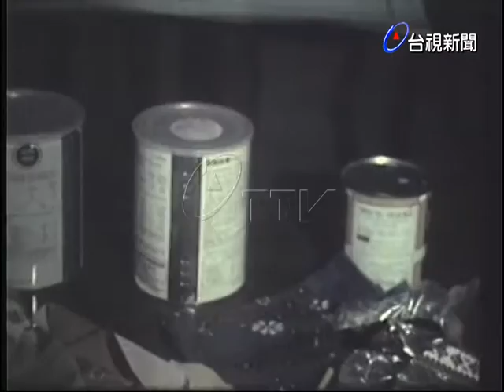婦女節前夕各地活動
(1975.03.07)婦女節前夕各地活動:澎湖婦女致敬團到防衛司令部獻旗. 彰化婦女運動會趣味競賽.省農會家政班示範利用奶粉罐和碎花布廢物利用製作寶寶椅.台糖人造肉品嚐會國民黨婦工會主任錢劍秋參加.台北時裝秀(40’).